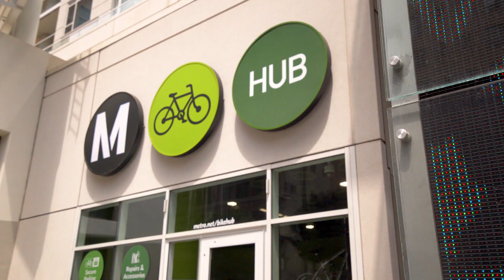Hollywood: neighborhood video introduction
Let's look at this weird and at the same time magical place from a context of real estate values.

Development of this part of town started around 1853, but back then these lands were known as agricultural. Around the turn of a century there were approximately 500 people living there, when Los Angeles as a city has already surpassed 100,000 people mark. Consequentially, with addition of a water supply problem that Hollywood and other areas around town had back then, being annexed by a big brother, Los Angeles, was only a question of time.

Better rail system connected now the neighborhood of Hollywood with Downtown, dramatically cutting down travel time from previous two hours. Prospect Avenue became Hollywood Boulevard, famous Hollywood Hotel was constructed in the beginning of 20th century, but in reality the needle here was moved by an arrival of a movie industry, seeking asylum from Thomas Edison's patent rules.

Golden Era of filmmaking became a golden era of Hollywood as a neighborhood. It lasted few decades, after which this area had to go through a massive adjustment period, just like movie industry had to adjust to new rules and new competition from TV. For a while Hollywood was quiet from a developmental standpoint, but arrival of new TV giants like Netflix sparked another wave of interest in this part of town, and now Hollywood is on a way to its former glory.

Single Family Home Price Range: It's still possible to find a tiny bungalow here for a price of a condo (which is just above half a million, anyway), but conventional home with few bedrooms and at least a thousand square feet would likely cost you over a million dollars. It's still not the most popular area in town for developers of single family homes, but few new constructions that pop on a market in this area do sell over $3M nevertheless. It's important to say though that Hollywood is one of those areas that offer great options for condo living, including new homes and beautifully restored condos and historic lofts.

Condo Price Range: Having a choice between numerous new constructions on one hand, and some amazing renovations of historic buildings on other hand, living in a condo in Hollywood could and would be fun for you. Young crowd wants to be in Hollywood again, and developers are making sure to provide a lot of supply for this growing demand. You can find yourself a great place with a character for around, or even under $1M mark. However, if you do need something exceptional, and you can afford it, you can live right on a famous Hollywood Boulevard, next to your favorite YouTube sensations, with explosive views from that penthouse. Be ready to pay thousands of dollars a month in HOA dues though, and prepare up to $7M to pay for that luxury as well, please.

Sincerely,
Oleg Korolov